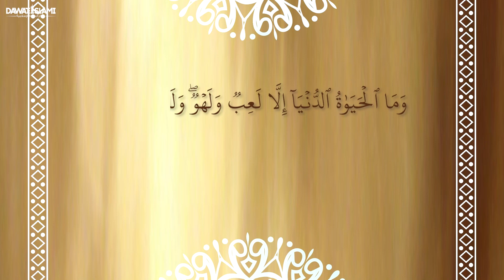برنامج الدنيا لهو ولعب | الحلقة الأولى | لماذا سمّيت الدنيا بهذا الإسم ؟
لماذا سمّيت الدنيا بهذا الإسم ؟ | ماهو المذموم والممدوح من الدنيا؟ | حقارة الدينا | الدنيا ملعونة سوى أربعة أشياء |  الدنيا خضرة حلوة | حقيقة الدنيا | الدنيا لهو ولعب

●▬▬▬▬▬▬▬▬▬ஜ۩۞۩ஜ▬▬▬▬▬▬▬▬▬●